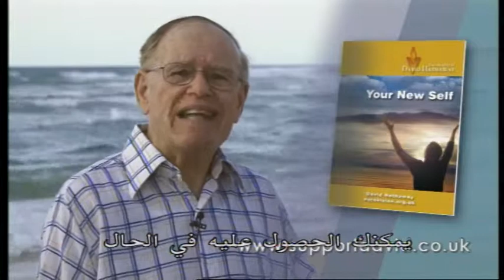How God sees you (#513 Arabic Subtitles)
When I was prison I saw those men as God sees them. I no longer saw them as murderers and criminals. I saw them as men with hearts, who needed help, who needed deliverance. The alcoholics. The drug addicts. They didn't need condemning. They needed deliverance. They needed somebody to rescue them. I told them of a God of love who brings forgiveness,